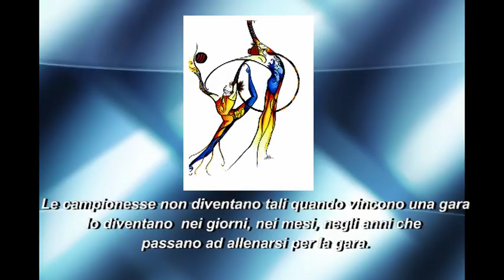Spot Arteritmica Parabiago